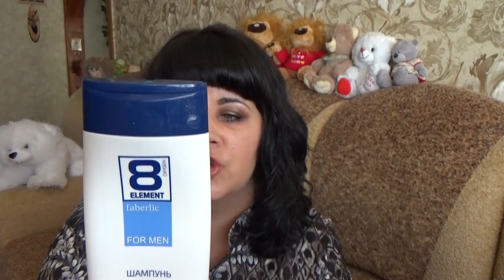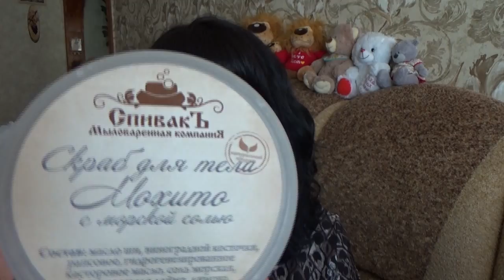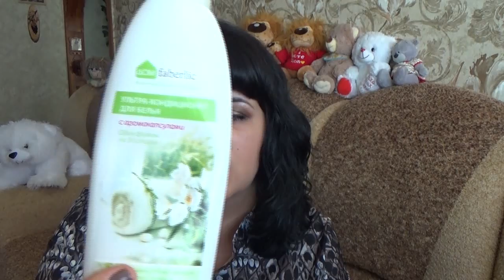Пустые баночки за февраль 2017!!!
В этом видео я хочу вам показать те продукты. которые я использовала в феврале и поделиться впечатлениями